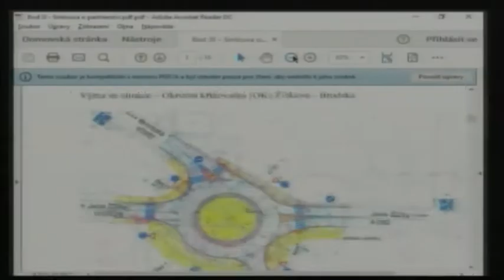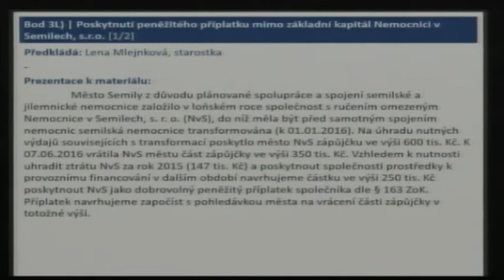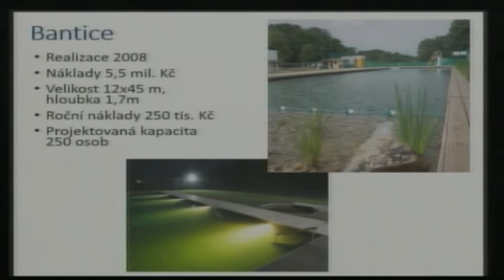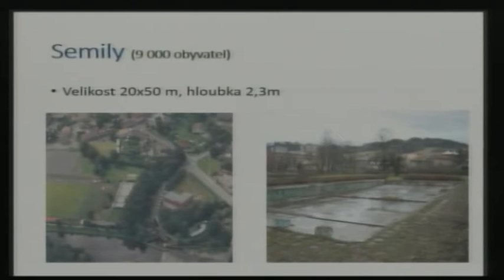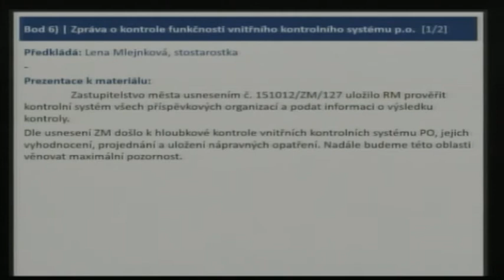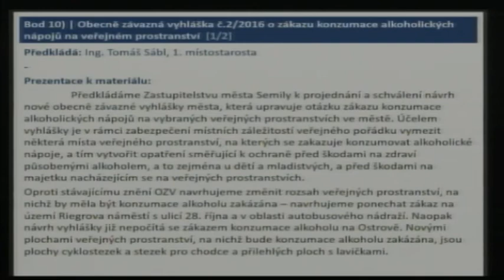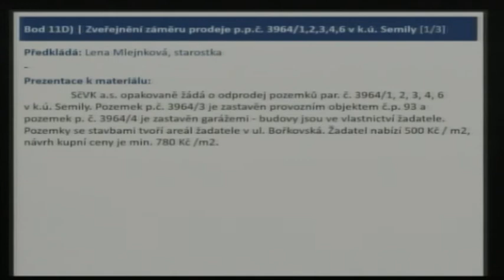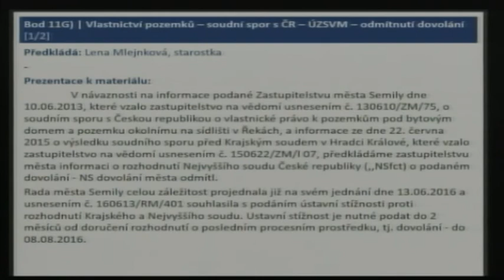Zasedání Zastupitelstva města Semily 20. 6. 2016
Zahájení zasedání

7:32  Kontrola plnění usnesení
8:22  Kontrolní výbor - složení
9:33  Volba přísedících Okresního soudu v Semilech

13:51  Finanční záležitosti - Finanční situace města – aktuální stav
15:48  Finanční záležitosti - Schválení účetní závěrky města Semily za rok 2015
18:10  Finanční záležitosti - Schválení závěrečného účtu města Semily za rok 2015
28:22  Finanční záležitosti - Přijetí kontokorentního úvěru na rok 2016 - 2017
30:31  Finanční záležitosti - Poskytnutí návratné finanční výpomoci Podkrkonošské společnosti přátel dětí zdravotně postižených Semily, z.s.
33:34  Finanční záležitosti - Poskytnutí dotace Podkrkonošské společnosti přátel dětí zdravotně postižených Semily, z.s.
35:40  Finanční záležitosti - Poskytnutí dotace na podporu činnosti spolku Most k naději
51:34  Finanční záležitosti - Dotace společnosti Post Bellum, o.p.s. (1. část)
54:04  Finanční záležitosti - Smlouva o partnerství s Libereckým krajem v rámci projektu okružní křižovatky
1:00:36  Finanční záležitosti - Smlouva o spolupráci při zajištění dopravní obslužnosti
1:02:45  Finanční záležitosti - Intenzifikace ČOV v Semilech – nepřiznání dotace od SFŽP
1:07:26  Finanční záležitosti - Poskytnutí peněžitého příplatku mimo základní kapitál Nemocnici v Semilech, s.r.o.
1:10:26  Finanční záležitosti - Dotace společnosti Post Bellum, o.p.s. (2. část)
1:16:09  Finanční záležitosti - Rozpočtové změny

1:22:02  Aktuální situace v nemocnici

1:39:40  Biotopové koupaliště

1:50:08  Interpelace

2:34:19  Zpráva o kontrole funkčnosti vnitřního kontrolního systému p.o.

2:42:19  Výbor pro regeneraci sídliště Jižní – Luční – záznam z jednání

2:45:18  Výbor pro regeneraci sídliště Na Olešce – záznam z jednání

2:49:10  Dodatek č. 2 k Jednacímu řádu Zastupitelstva města Semily

2:50:07  Obecně závazná vyhláška č.2/2016 o zákazu konzumace alkoholických nápojů na veřejném prostranství

2:55:54  Nemovitosti a movitosti - Nabídka k uplatnění předkupního práva – zahradní chatka na Treperce
2:56:40  Nemovitosti a movitosti - Smlouva o zřízení služebnosti – veřejné osvětlení Jílovecká a Koštofranská
2:57:17  Nemovitosti a movitosti - Smlouva o budoucí smlouvě kupní – prodej pozemku 294/9 v k.ú. Bítouchov u Semil
3:00:56  Nemovitosti a movitosti - Zveřejnění záměru prodeje p.p.č. 3964/1,2,3,4,6 v k.ú. Semily
3:13:22  Nemovitosti a movitosti - Zveřejnění záměru prodeje části p.p.č. 895/2 v k.ú. Semily
3:14:27  Nemovitosti a movitosti - Zveřejnění záměru směnit část p.p.č. 58 a 59 za část p.p.č. 62 v k.ú. Semily
3:15:22  Nemovitosti a movitosti - Vlastnictví pozemků - soudní spor s ČR - ÚZSVM - odmítnutí dovolání

3:19:05  Harmonogram zasedání zastupitelstva na 2. pololetí 2016

3:20:07  Aktuální situace v ZŠ a SŠ waldorfské, Semily